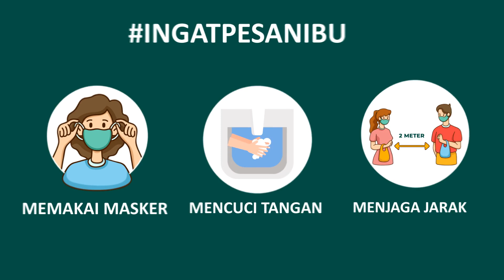Hal-hal yang Harus Diperhatikan Ketika Pergi Bekerja